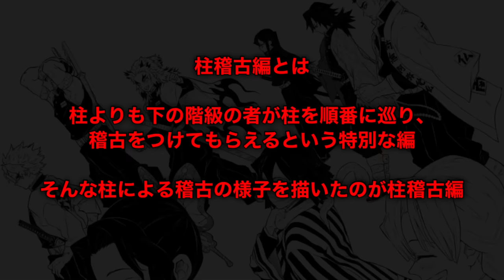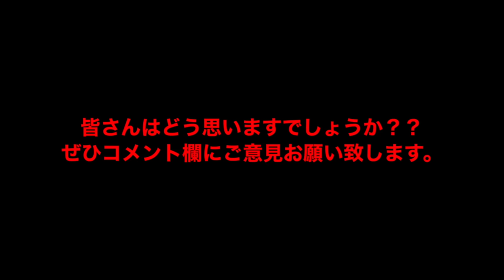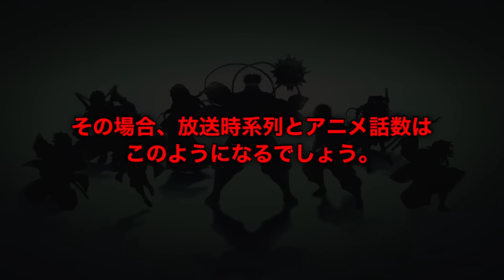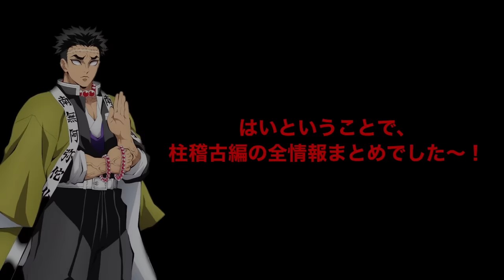TVアニメ「鬼滅の刃」柱稽古編、第1話。2024年2月4日（日）23:15〜放送開始。鬼滅まとめ（鬼滅の刃 きめつのやいば 柱稽古編 無限城編 刀鍛冶きめつのやいば 1話フル、シックハック）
渋谷事変

アニメ「鬼滅の刃」柱稽古編1話のプロモーションリール2024

【引用】

最新情報

鬼滅の刃 柱稽古編の放送日は、

2024年2月4日（日）です。

ーーーーー

さぁ
柱稽古編とは

柱よりも下の階級の者が
柱を順番に巡り、
稽古をつけてもらえるという特別な編

となっておりまして、

そんな柱による
稽古の様子を描いたのが柱稽古編

となっておりますね。

さぁそして本日は、
そんな柱稽古編の全ての情報を
まとめていきたいなというふうに

全て考察ですので、
参考までにしていただけたらなと思います〜。

それではさっそくやっていきましょう！！

【放送日】 ほうそうび

さぁいよいよ12月10日に
「プロモーションリール2024」
が公開となります。

一昨年の「プロモーションリール2021」は、

2021年9月25日に公開

そして、約2ヶ月後の12月5日に
遊郭編の第1話が放送となりました。

続いて
昨年の
「プロモーションリール2023」は

2022年12月10日に公開

そして、約2ヶ月後の2月3日に

刀鍛冶の里編の第1話が先行公開されました。

皆さんお気付きでしょうか。
そう、鬼滅の刃は
プロモーションリール公開から
約2ヶ月後には、
最新作の第1話が公開となっております。

これはここ2年間で統一されています。

つまり、このことから、
今年の
「プロモーションリール2024」は

2023年12月10日に公開ですよね。

そして、約2ヶ月後の日曜日は
2024年2月4日です。

節分、鬼退治の次の日、この日に

柱稽古編の第1話が公開となるでしょう。

いや〜、もうわかってしまいましたね。

アニメ「鬼滅の刃」続編の放送日

そう、鬼滅の刃 柱稽古編の放送日は、

2024年2月4日（日）
前後になる可能性が非常に高いです。

いや〜楽しみですね！！！

プロモーションリールの稽古からすると
マジで2月放送は確定だと思いますね。

ぜひコメント欄にご意見お願いいたします。

【アニメ構成】

アニメが全部で7話となるでしょう。

柱稽古編の原作は
128話〜139話（全12話）と
鬼滅の刃の編の中でもかなり短く、
アニメ本編は4話ほどになりそうです。

柱稽古編だけだと流石に
内容も薄く、短いかなと思いますので、
外伝のアニメ化と完全オリジナルアニメが期待されます。

その場合、放送時系列とアニメ話数は
このようになるでしょう。

外伝アニメが計2話
オリジナルアニメが計1話
そして
柱稽古編が計4話の

合計 7話 放送

毎週1話ずつ放送なので、
1ヶ月半にわたっての放送となるでしょう。

【主題歌】

柱稽古編はとっても短い編ですが、
もちろん主題歌は存在すると思います。

そしてそんな主題歌の
アーティストとして1番可能性が高いのが、

AimerとmiletとLiSAです。

今回は大規模な編ではないため、
これまでのアーティストを
再び起用する可能性が高く、
ufotableと繋がりが強いこの3人が
個人的に来るかなと思っております。

Aimerは「残響散歌、朝が来る」と
遊郭編の主題歌を担当しており、
鬼滅を大いに盛り上げた存在です。
しかし、刀鍛冶では別のアーティストになり、埋もれてしまった逸材。
これではもったいない。
再び鬼滅で盛り上げて欲しい、
欲しい大物アーティストです。

そしてmiletは
普段は単体での活動がメインのアーティスト、
しかし刀鍛冶の里編では
「絆の奇跡、コイコガレ」
とコラボでの楽曲となりました。

実は、ミレイ単体での方が自身の持ち味である個性を発揮できるんですね！！
つまり、そんな個性を存分に発揮できる場を
鬼滅でも設けて欲しい。
ということで、ミレイの可能性も非常に高いかなと思っております。

そしてLiSAは、
もし外伝のアニメ化があるとするならば、
1番可能性が高いと思っておりまして、
煉獄杏寿郎と言ったらやはりLiSAですよね。
「炎、明け星、白銀」と煉獄さんがいるところにLiSAは必ずいます。
つまり、煉獄さんと共にLiSAが再び帰ってくる可能性は非常高いかなと思っております。

そんな感じで柱稽古編では
この3人の誰かになる可能性が高いと思っております。

ちなみに新規アーティストの可能性もありますが、予想するとキリがないので、
画像と一覧で読み上げていきます。

TK from 凛として時雨
KANA-BOOM
蒼井エイル
FLOW
さユリ
King Gnu
崎山蒼志
YOASOBI
ado

まぁこの中の誰かになりそうです！！

そんな感じで、
柱稽古編全情報まとめでした〜！！

そしてコメントぜひよろしくお願いいたします。

ではまた次回の動画でお会いしましょう〜！
ばーい！

【bgm】

【編集】

【おすすめ曲】

『ゆるキャン△』

【作品】